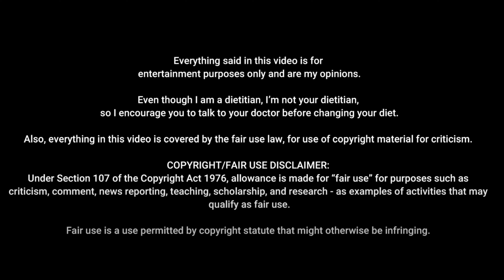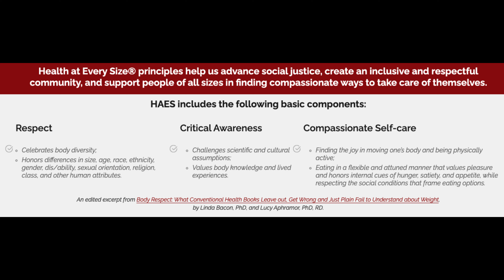DIET CULTURE in MLMs, let's chat about it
2:12 Cultural Body Obsession
3:31 What's Wrong w/ Diets?
6:59 MLM Diets
11:32 Toxic Diet Positivity
12:49 Diet Advertising & Confidence from Better Treatment
14:21 MLM & Diet Commonalities
17:11 Non-Qualified "Coaches"
17:50 New ItWorks! Product

Includes:
- 4 keys steps for SIMPLE & balanced meal prep.
- A simple formula for putting meals and snacks together to balance hunger and healthy blood sugar levels.
- A walkthrough on creating a healthy, balanced, and SIMPLE meal plan with food you can get at any grocery store.
- A 3-Day balanced meal plan and snack list.